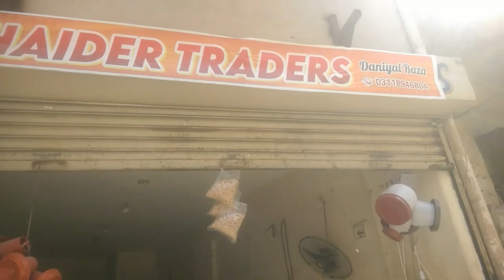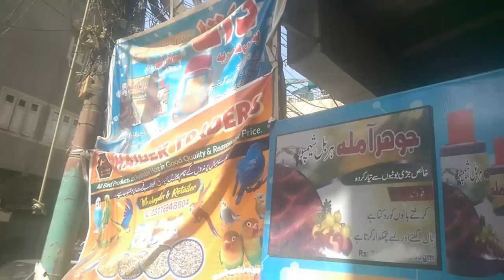BIRDS FEED SHOP NAZIMABAD GOL MARKET | Best And healthy feed | Bird feed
Bird Feed Shop best and healthy Feed Avlibale Now Resneble price

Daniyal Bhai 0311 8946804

Lovebirds
breeding

ham se rabta Kare apne birds sale karwne K lye ham ak video bana kar hamre channel par lage ge ap  ka  number discrption me lagie. ge  jis Bhai ko parches Karna hoga wo rabta Kare GA 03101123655, M Sufiyan

Sparrow - गौरैया (Gauraiya)
Pigeon - कबूतर (Kabutar)
Crow - कौवा (Kauwa)
Peacock - मोर (Mor)
Eagle - गरुड़ (Garud)
Parrot - तोता (Tota)
Owl - उल्लू (Ullu)
Swan - हंस (Hans)
Flamingo - फ्लेमिंगो (Flamingo)
Kingfisher - मछली पकड़नेवाला पक्षी (Machhli Pakadnewala Pakshi)
Hummingbird - मधुमक्खी पक्षी (Madhumakhi Pakshi)
Penguin - पेंगुइन (Penguin)
Ostrich - शुतुरमुर्ग (Shuturmurg)
Vulture - गिद्ध (Giddh)
Woodpecker - कठफोड़वा (Kathphodwa)
Robin - रॉबिन (Robin)
Stork - सारस (Saras)
Pelican - नगरस (Nagras)
Falcon - बाज (Baaz)
Seagull - समुद्री गुल्ला (Samudri Gulla

1. Seed Mixes: These blends typically contain a variety of seeds such as sunflower seeds, millet, safflower seeds, and cracked corn. Different bird species have different preferences, so a seed mix can attract a wide range of birds.

2. Sunflower Seeds: Black oil sunflower seeds are highly popular among many bird species due to their high fat and nutrient content. They have thin shells, making them easier for birds to crack open.

3. Nyjer/Thistle Seeds: These tiny black seeds come from the African yellow daisy or thistle plant. They are a favorite among finches, such as goldfinches and siskins.

4. Suet: Suet is a high-energy food made from animal fat mixed with ingredients like seeds, nuts, or dried fruits. It is particularly beneficial during colder months when birds require more energy to stay warm.

5. Mealworms: Mealworms are the larvae of darkling beetles and are an excellent source of protein for birds. They are particularly appealing to insect-eating birds like bluebirds and robins.

When choosing bird feed, it's important to consider the specific dietary preferences of the bird species in your area. Different birds have different beak sizes and feeding habits, so offering a variety of feed can attract a diverse range of species. Additionally, make sure the bird feed is fresh and free from mold or contamination to ensure the health of the birds.